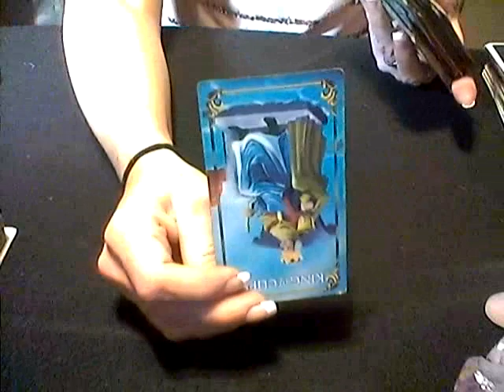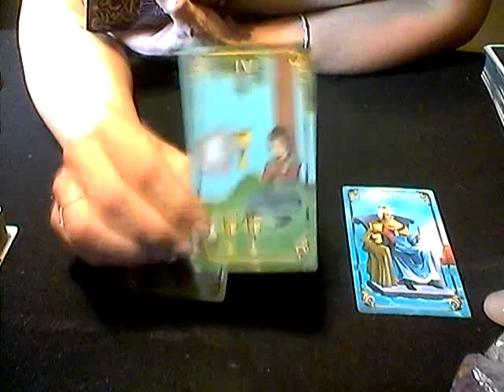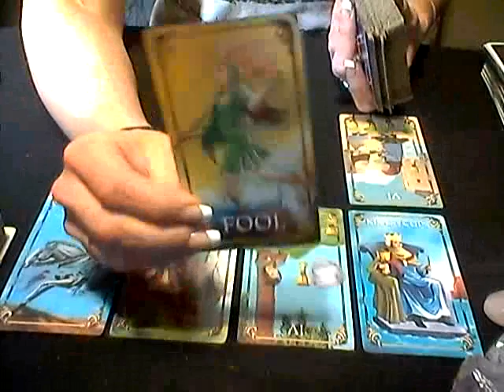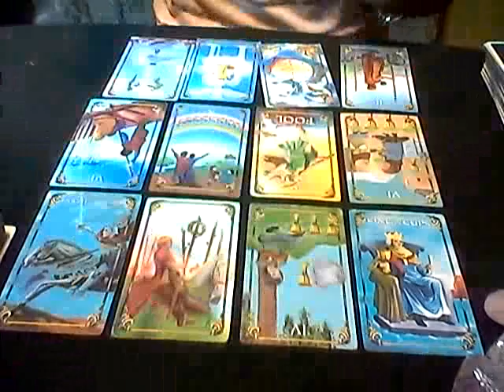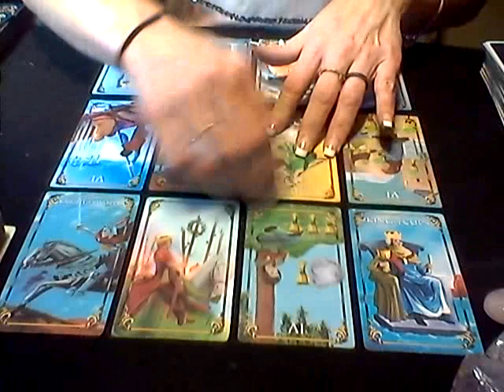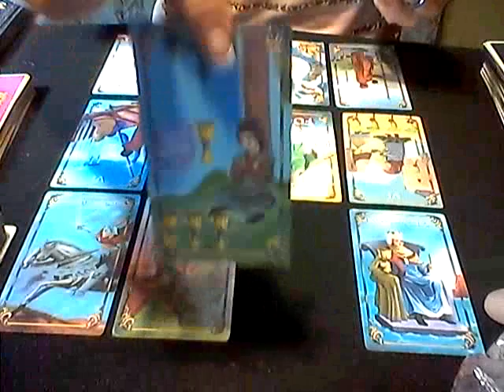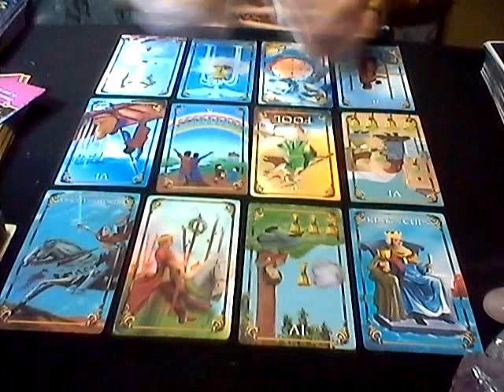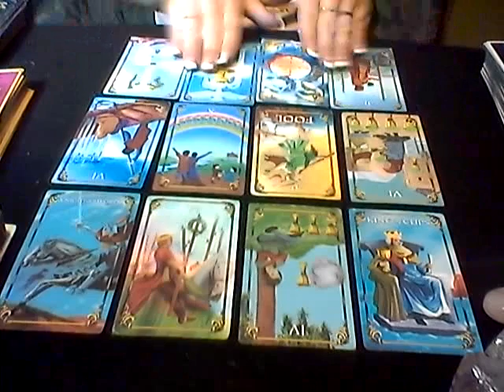AIR SIGNS*LET GO OF WHAT DOESN'T SERVE YOU*